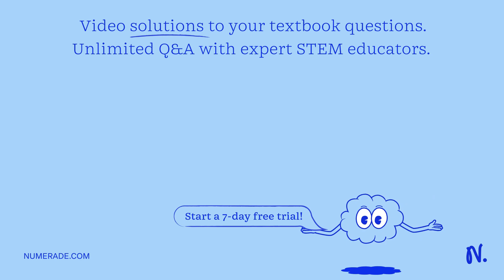'In reverse osmosis, water flows out of a salt solution until the osmotic pressure of the solution …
x27;In reverse osmosis, water flows out of a salt solution until the osmotic pressure of the solution equals the applied pressure If a pressure of 73.0 bar is applied to seawater , what will be the final concentration of the seawater at 20 when reverse osmosis stops Number M Assuming that seawater has a total ion concentration (a.k.a colligative molarity) of 1.10 Mc, calculate how many liters of seawater are needed to produce 96.5 L of fresh water at 20 *C with an applied pressure of 73.0 bar: Number x27;